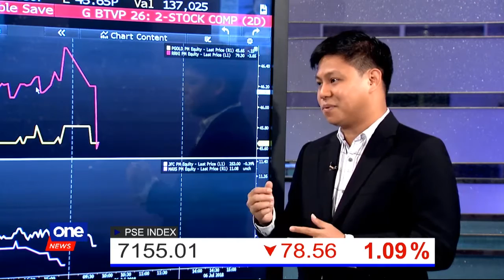Food might take biggest blow from inflation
Declining stocks of several consumer firms now coupled with the inflation rate rising to a new five-year high at 5.2%, may likely hit food businesses the hardest, says AP Securities' Caloy Capacillo. Those factors entails constraints on immediate price adjustments.